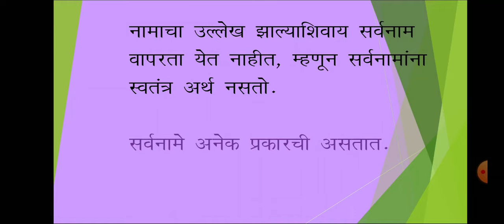CLASS V - MARATHI - SARVANAM